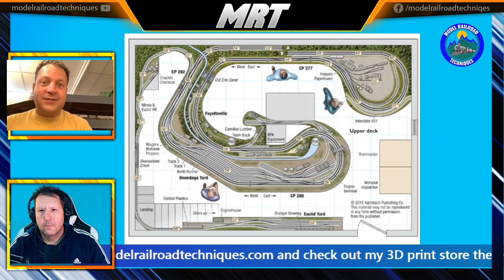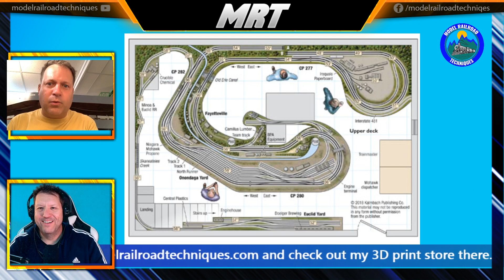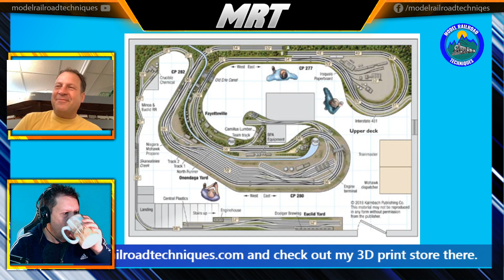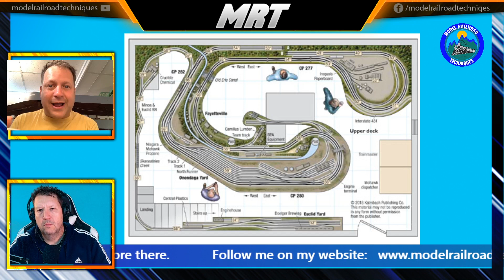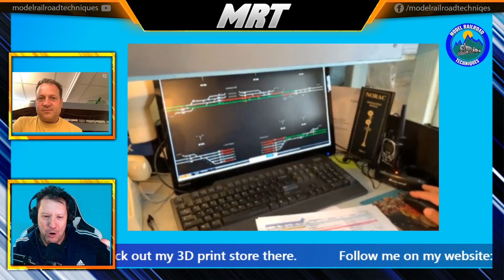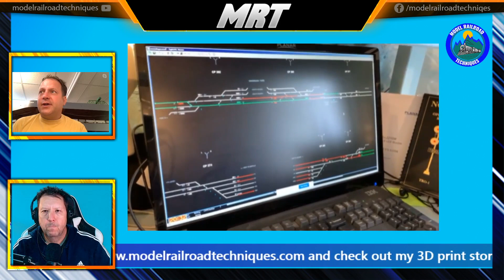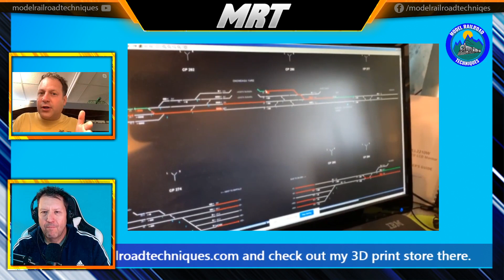Dave Abeles: Lets Talk Model Railroad Operations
Lets Talk Model Railroad Operations. I talk with Dave Abeles about his model railroad the Onondaga Cut Off (The OC). We talk of how he went about his model railroad operations, what paperwork he uses, virtual/remote operations. We also talk about how beginners would get into model railroad operations and what model railroad aspect you must have to run an enjoyable model railroad operations session.

Daz from MRT.

✅ Products used in Videos and in my general modelling:

All below links will take you to your Amazon Store in your region

✅Arduino

🔸ESP32 Cam
🔸Buck Converter

✅ 3D Printing